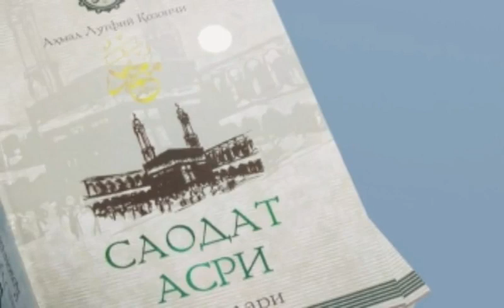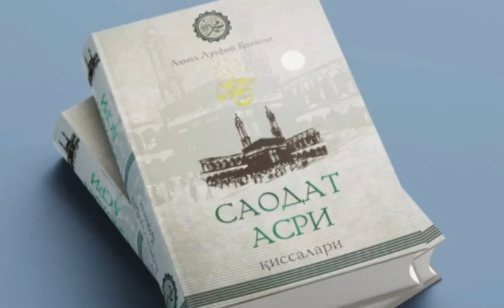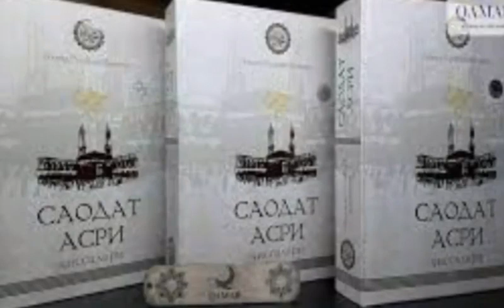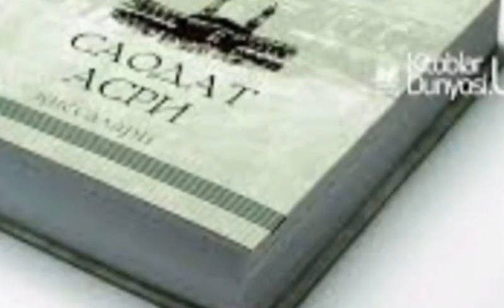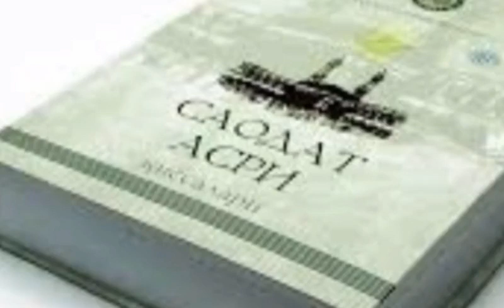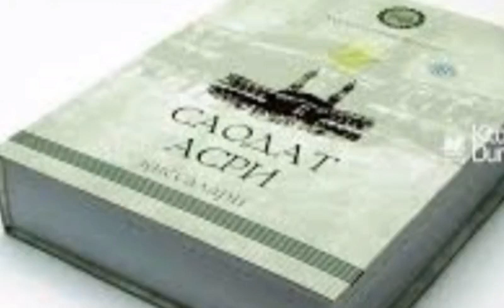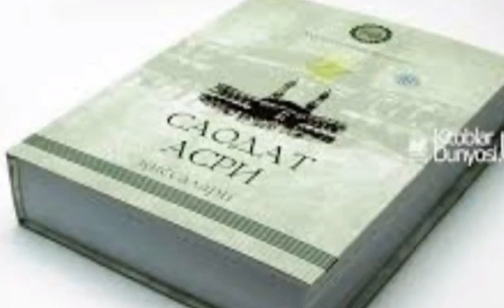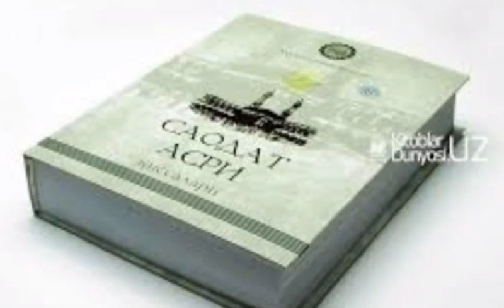Saodat Asri Qissalari, 6 - qism. Abdulmuttalibning mexr quchog'i, Zamzam.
..Assalomu alaykum.

SaodatAsriQissalari, #6 - qism. Abdulmuttalibning mexr quchog'i,